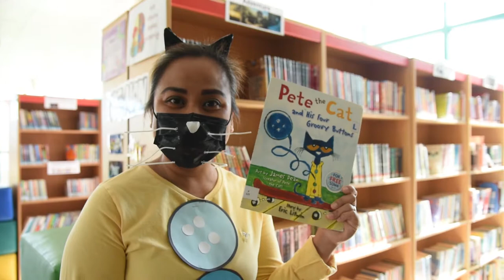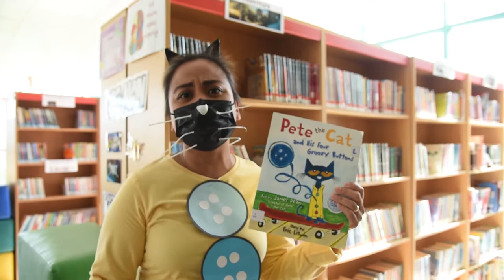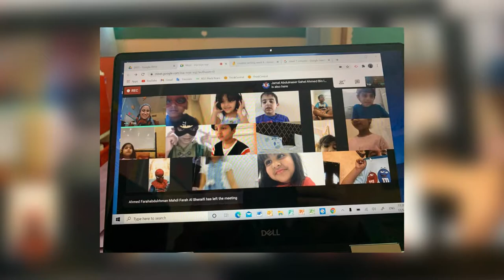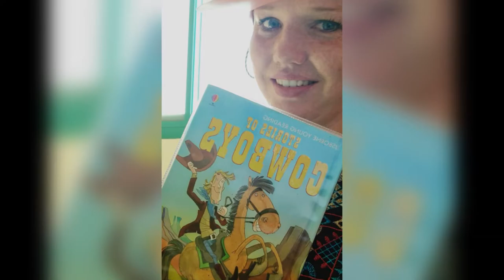AYPS Book Character Day 2020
Wonderful highlights from our annual "Book Character Day"